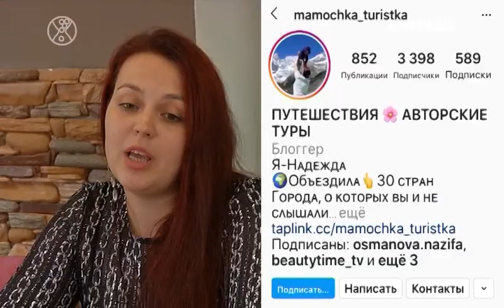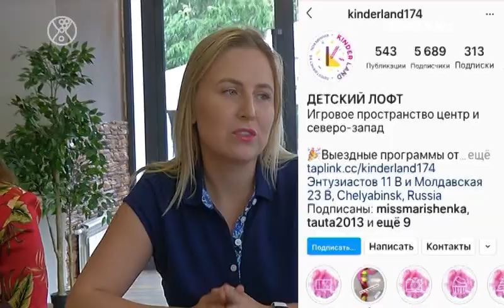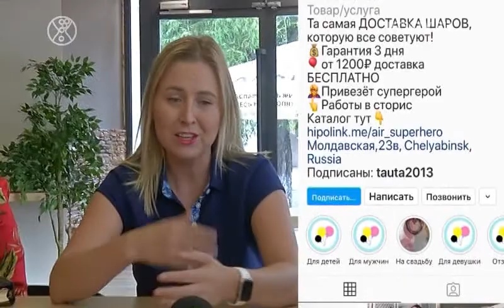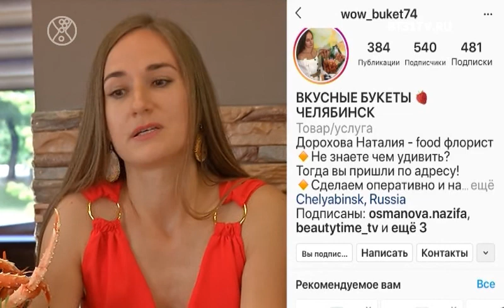Insta-девичник в Челябинске